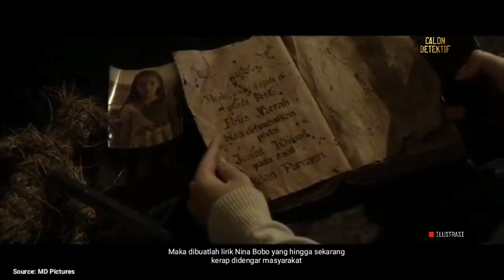Kisah Menyeramkan Dibalik Lagu NINA BOBO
Lagu Nina Bobo diambil dari nama seorang anak perempuan bernama Helenina. Helenina merupakan blasteran Indonesia-Belanda yang lahir pada 1871. Ibunya bernama Mustika, berasal dari Tanah Jawa yang berprofesi sebagai penari.
Tonton sampai habis guys jika ingin tau cerita lengkapnya...!

Dan berikut ini merupakan CERITA MISTIS BALIK LAGU NINA BOBO